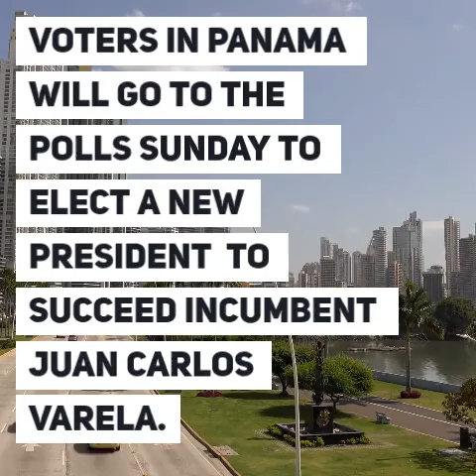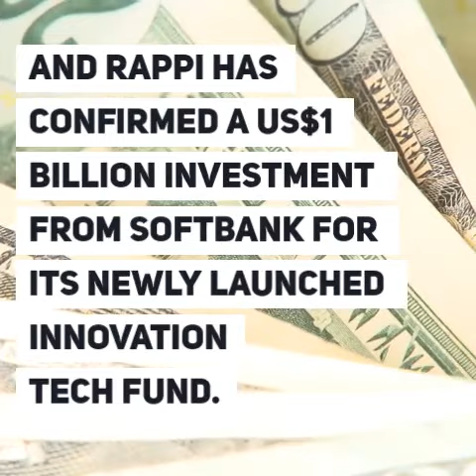LATIN AMERICA NEWS ROUNDUP – MAY 3, 2019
Venezuelan President Nicolás Maduro appeared flanked by soldiers at an army base in Caracas Thursday and more top Latin America news for this week from News Americas Now News Network, a newswire covering the Americas  – the Caribbean and Latin America and its Diasporas, with syndication on Google News, Apple News, across 21 plus news sites including on the Caribbean Today in Florida, on Irie Jam radio in NYC and on Social Media – Facebook, Twitter, Instagram, YouTube, and Linked In.